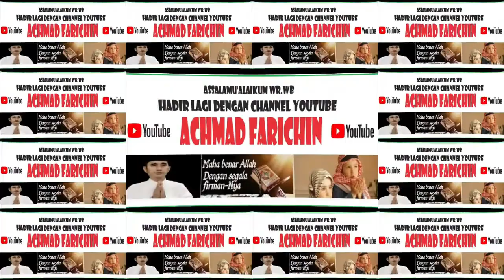PENYISIHAN TILAWAH REMAJA // MTQ XXX KABUPATEN LOMBOK TENGAH TAHUN 2023